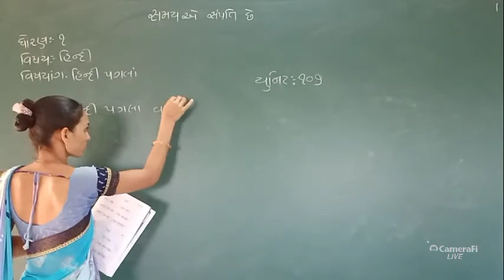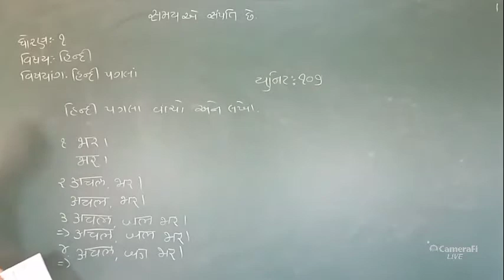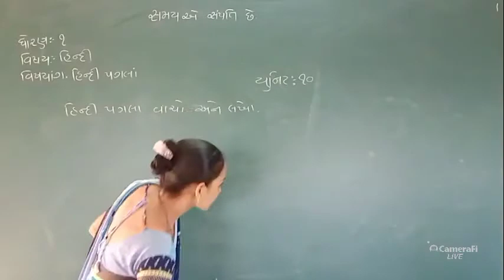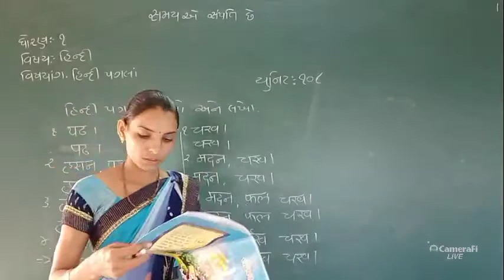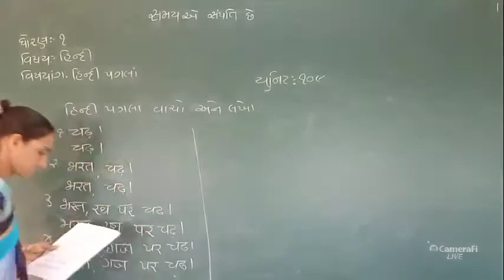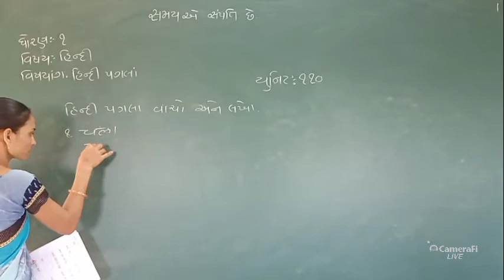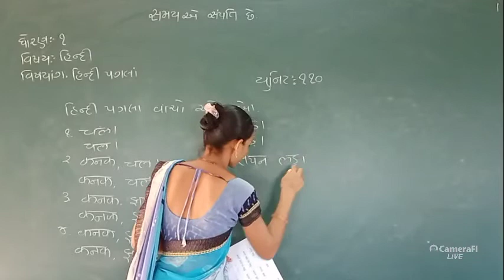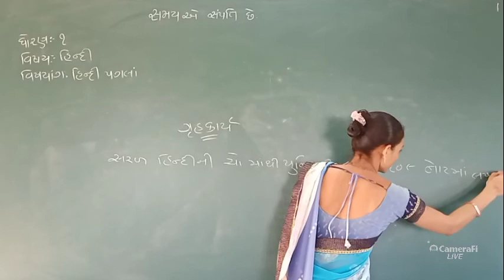ધોરણ:- ૧ વિષય:- હિન્દી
વિષયાંગ:- હિન્દી પગલાં